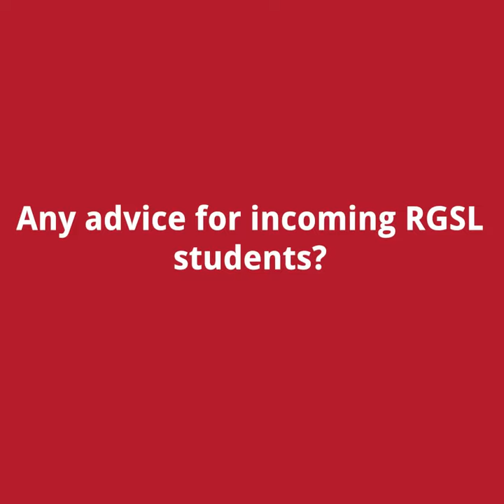Jēkabs Hugo Kisils, Graduate of RGSL Law &Business Bachelor programme, Class of 2021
Jēkabs Hugo Kisils, Graduate of RGSL Law &Business Bachelor programme, Class of 2021, tells about his study experience at RGSL. The video was recorded in June, 2021.